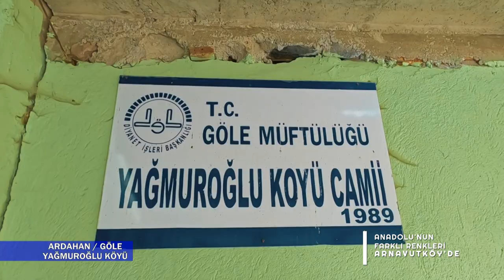ARDAHAN GÖLE YAĞMUROĞLU KÖYÜ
Başkanımız A.Haşim Baltacı’nın talimatlarıyla başlatılan proje Anadolu’nun Farklı Renkleri Arnavutköy’de sloganıyla hayata geçti. Başkanımız A.Haşim Baltacı; Anadolu’nun doğal güzellikleri tarihi kıymeti insanının gönül zenginliği ile bilinen Arnavutköyümüz ile ne kadar övünsek azdır, ancak en büyük gurur kaynağımız Anadolumuzun her rengini zengin kültürünü harmanlayan bir ilçe oluşumuzdur. Bizler el ele gönül gönül’e verdiğimiz bu güzel ilçede has bahçenin farklı yerel özelliklerini taşıyan rengarenk çiçekleri bir yandan yaşadığımız yeri daha güzel kılmanın mücadelesini verirken bir yandan da köklerimizin uzandığı ata toprağımızı unutmuyor maddi ve manevi varlığımızla ona katkı sunmanın heyecanını yaşıyoruz. Gurbette yaşarken memleketimize olan hasretimizi dindirecek muhabbete vesile olması için hazırladığımız belgeselimiz size ve çocuklarınıza armağanımızdır, sizlerin de desteğiyle güzel ilçemiz Arnavutköyümüze birlikte daha nice güzel hizmetlerde buluşmayı diliyor hepinize en kalbi muhabbetlerimi sunuyorum.